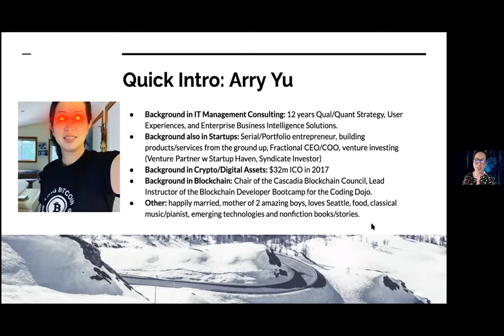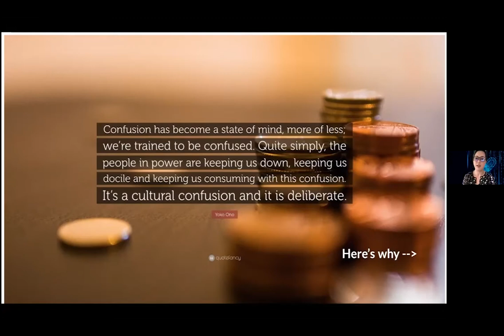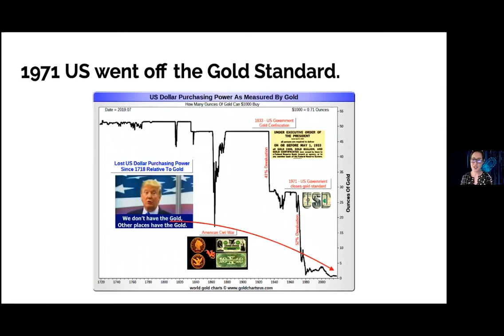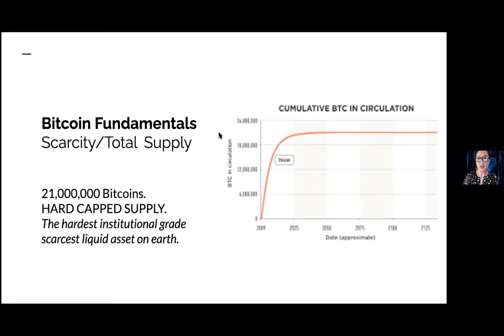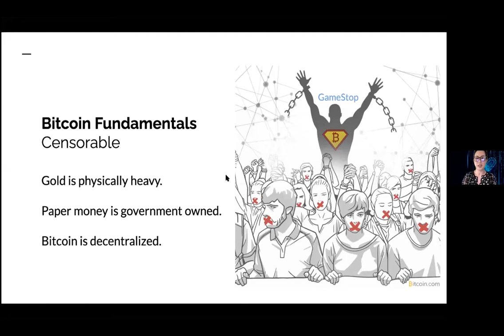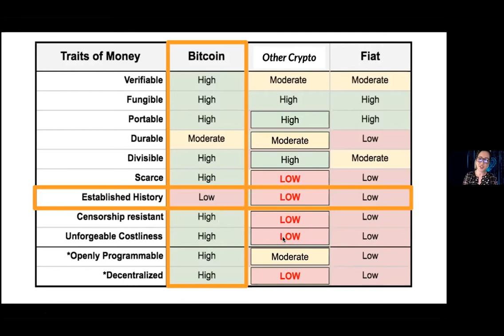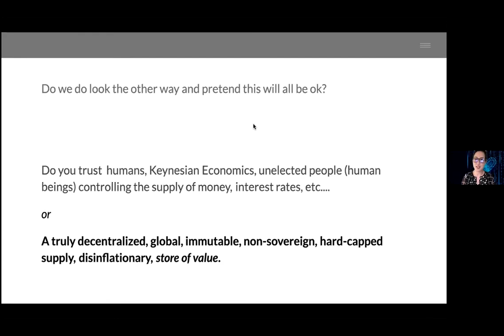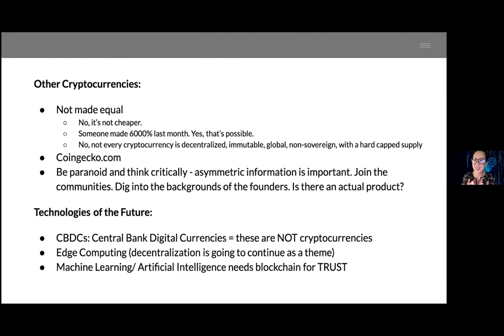Fundamentals of Why Bitcoin, Cryptocurrencies and Blockchain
What is money? Do you currently own any Bitcoin or Cryptocurrencies? Should you own some in the future? Do you read contradicting headlines (positive and negative) about Bitcoin and wonder why it seems to matter so much? What’s Blockchain have to do with this all? This is a conversation dedicated to dispensing with the hype and hyperbole of Bitcoin and delivering in their place a practical understanding of this new (and some would say inevitable) new form of money.

In this presentation, we will tackle the question: “What is the most important thing that experts in Bitcoin/Cryptocurrency understand and that we (people new to the space) don’t realize, recognize or consistently misunderstand?”

Arry Yu, Chair of the WTIA Cascadia Blockchain Council
Strategic operator, venture investor and portfolio entrepreneur with expertise in scaling businesses with a consistent track record building high performing businesses and teams. Co-founder and Chair of the Cascadia Blockchain Council with the WTIA, who raised over $32 million dollars worth in crypto assets in an Initial Coin Offering (ICO) in 2017. Arry is the cohost of Windshield Time Podcast. She also serves as a Fractional COO to a handful of clients.

 ArryinSeattle | @CascadiaCounci1